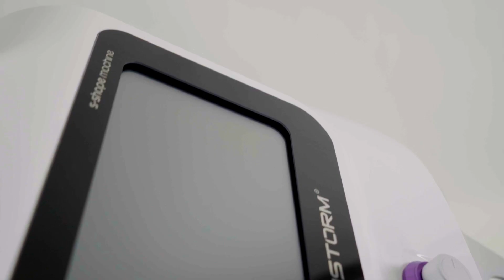Achieve Smoother, More Defined Legs with the MS-45T2SEPRO Cavitation Machine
If you've been following along, you've already mastered the abdominal and arm treatments of MS-45T2SEPRO. Now, it’s time to focus on those legs! 🦵

Just like we did with the tummy and arms, start by applying a generous layer of gel on your legs—it's the secret sauce for a smooth ride! 🧴 Then, glide those hand grips along the recommended path in the video. It's as easy as 1-2-leg-it!

With consistent use over 2-3 months, you'll see those leg lines transform, leaving you with a silhouette that's ready to strut in anything from a swimsuit to a slinky dress. 💃 No more hiding behind baggy pants; it's time to show off those stunning legs!